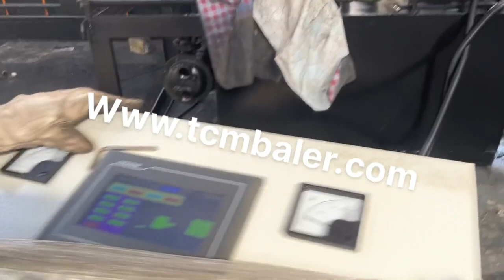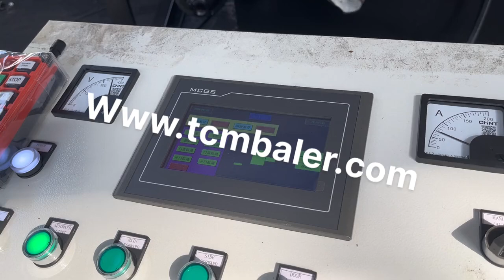steel wire rope packing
Details of steel wire rope packing, steel wire rope press, steel wire rope press machine,

TCMBALER is a professional steel wire rope packing manufacturer and supplier in China for more than 20 years, and we can offer steel wire rope packing for sale with a cheap wholsale factory price for our customers without any agent or dealers if you wanner buy our steel wire rope packing.